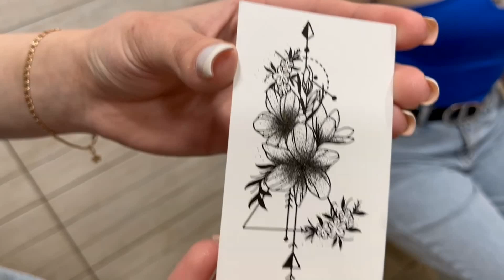Neck tattoo. temporary tattoo for girls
In this engaging YouTube video, our lovely model demonstrates how to apply a temporary black-and-white tattoo on her neck. The chosen design is a unique combination of flowers and geometric figures, including a triangle and arrows, which creates an artistic and visually striking effect.

Our model begins by prepping her neck for the tattoo application. She gently cleans the area to ensure it is free from any oils and impurities, which could impact the adhesion of the tattoo. As she does this, she shares some useful tips on how to properly prepare the skin, emphasizing the importance of having a clean and dry surface for the best results.

Next, she carefully positions the temporary tattoo on her neck, taking her time to align it perfectly. She explains the significance of proper placement, especially on the neck where visibility is high. With the tattoo in place, she applies a damp cloth over the backing paper, pressing firmly to transfer the design onto her skin. Our model patiently waits, making sure the tattoo has enough time to adhere properly.

As she slowly removes the backing paper, the stunning design is revealed. The intricate flowers interlaced with the sharp geometric shapes of the triangle and arrows look mesmerizing against her skin. She admires the contrast between the organic floral elements and the precise geometric figures, appreciating the balance between nature and geometry.

Throughout the video, our model engages with her audience, sharing her thoughts and experiences. She offers tips on how to care for the temporary tattoo to make it last longer, such as avoiding excessive touching and exposure to water. She also discusses the versatility and fun of temporary tattoos, allowing for endless creative possibilities without the commitment of a permanent tattoo.

Our model then showcases the tattoo from different angles, giving viewers a comprehensive view of the final result. She moves gracefully, showing how the tattoo enhances her appearance and adds a unique touch to her overall look. The combination of flowers and geometric shapes provides a sophisticated and edgy style that she loves.

As the video draws to a close, she thanks her viewers for watching and encourages them to try temporary tattoos themselves. She invites them to share their own experiences and favorite designs in the comments section, fostering a sense of community and engagement.

"Remember," she says, "temporary tattoos are a fantastic way to express your creativity and try out new looks. Whether you're exploring different styles or just having fun, they offer endless opportunities."

Join our growing community of beauty enthusiasts, and let's continue to explore the art of self-expression together!